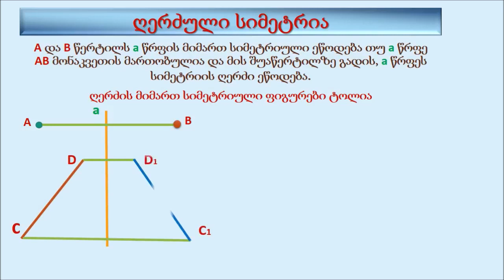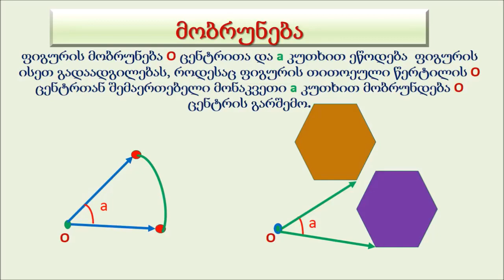გეომეტრიული გარდაქმნები - PowerPoint-ის ანიმაციების გამოყენება სასწავლო რესურსის შესაქმნელად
კითხვები და მოსაზრებები დაწერეთ კომენტარებში. 🔻